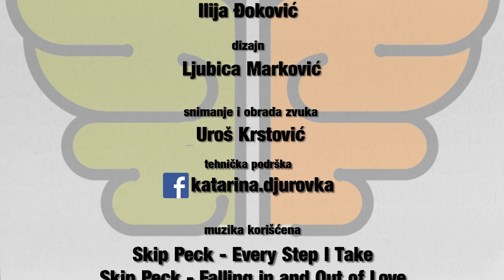MAPE UMA Ograničavajuća uverenja u vezi sa novcem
NLP trener i coach Branislava Majstorović ovu epizodu emisije MAPE UMA je posvetila ograničavajućim uverenjima.

Gledamo se!